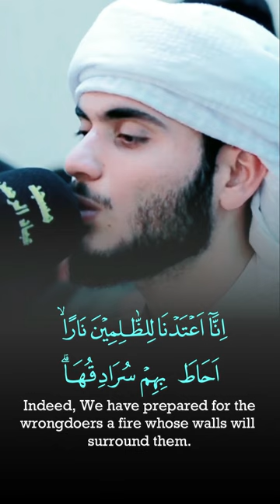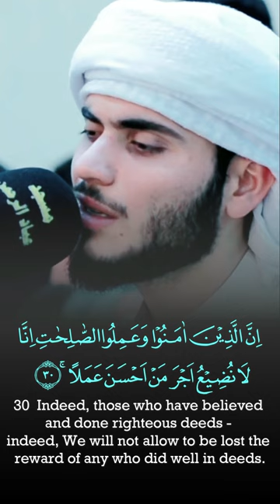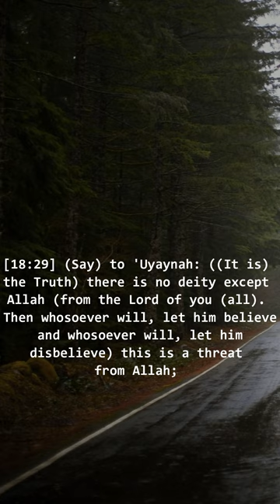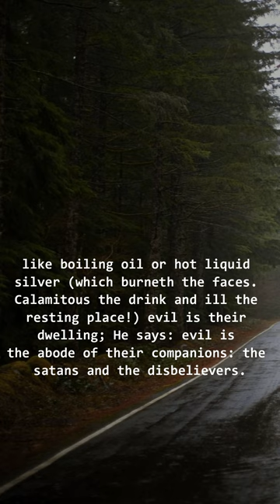is the resting place - Ali Al Türkmani علي التركماني